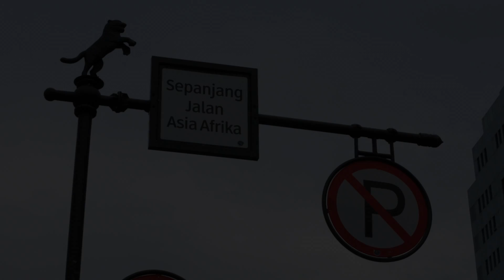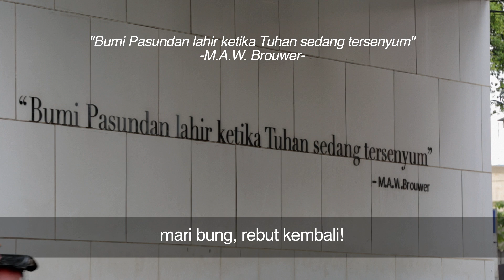SAVE X PALAGUNA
Aliansi Warga Bandung, yang Greenpeace tergabung di dalamnya, melakukan aksi kreatif untuk mendorong dijadikannya lahan eks Palaguna menjadi hutan kota dan cagar budaya Kota Bandung. Gerakan ini lebih dikenal dengan gerakan saveXpalaguna.